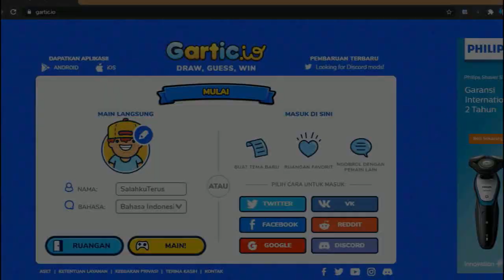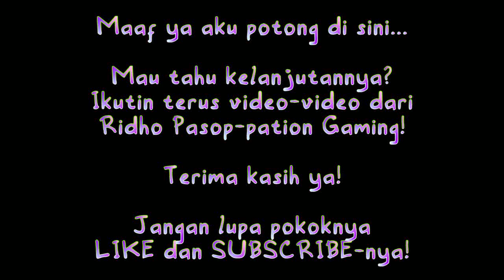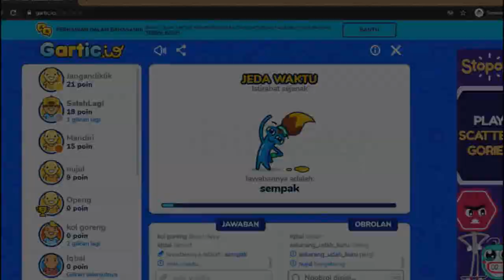KALO DIBIKIN KONTEN DULU ASIK DEH - DIGIMON REARISE (TRIBUTE)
Bikin karakter OP, gacha bagus tergantung waktu, broken as well, gems susah didapet, cerita gitu aja, gameplay gitu, nggak kompetitif

Dead game banget

Salam Roti!
- Roti

Jangan lupa add akunku yang lainnya ya =)